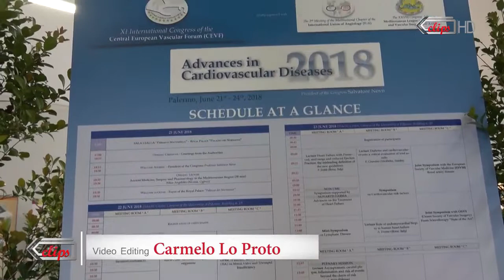XI International Congress of the Central European Vascular Forum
University of Palermo (Italy), June 21st to June 24th, 2018